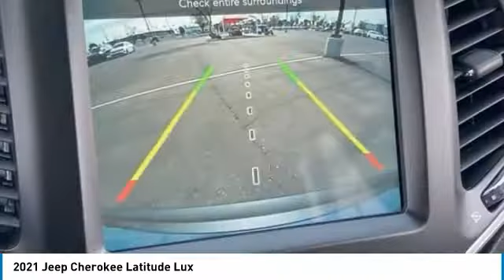2021 Jeep Cherokee MJ8110